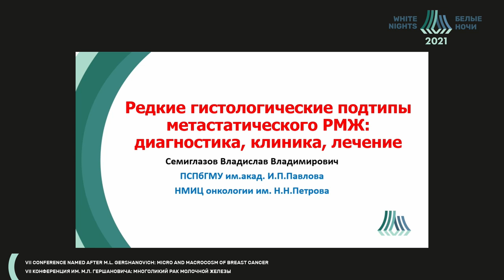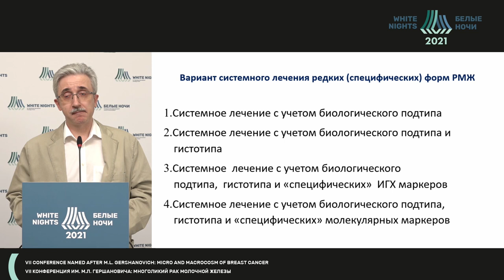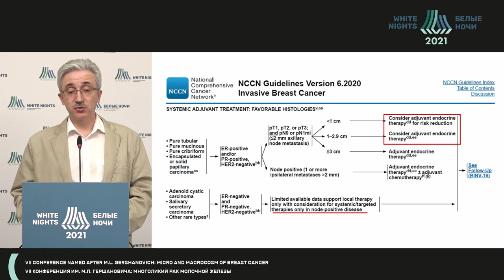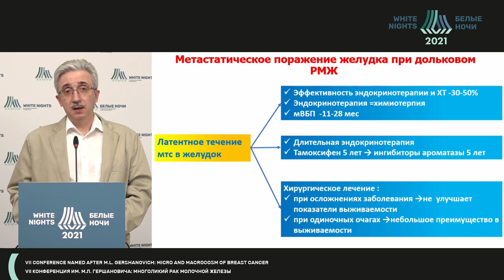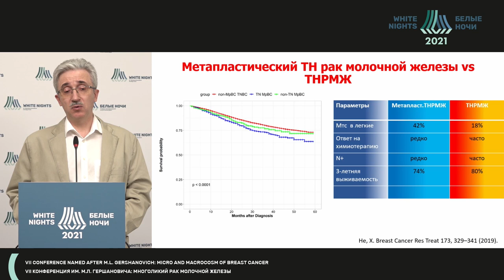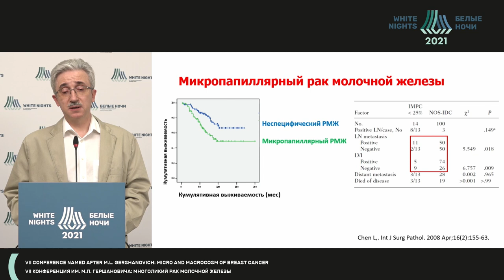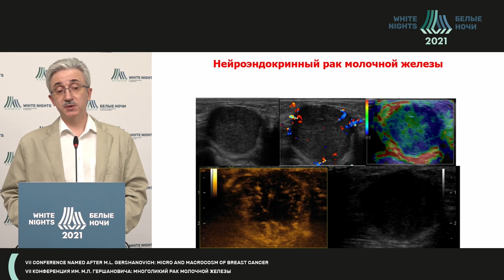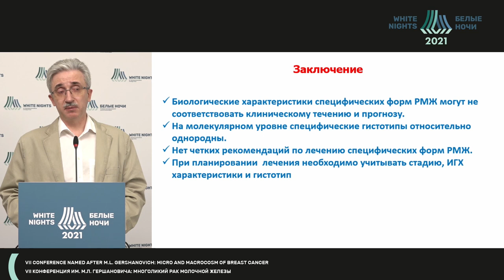Редкие гистологические подтипы метастатического РМЖ: диагностика, клиника, лечение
Семиглазов Владислав Владимирович - заведующий кафедрой онкологии ФГБОУ ВО ПСПБГМУ им. И.П. Павлова Минздрава России, врач онколог-маммолог, ведущий научный сотрудник научного отделения общей онкологии и урологии, врач-онколог общего медицинского отдела ФГБУ «НМИЦ онкологии им. Н.Н. Петрова» Минздрава России, д.м.н., доцент, Санкт-Петнрбург